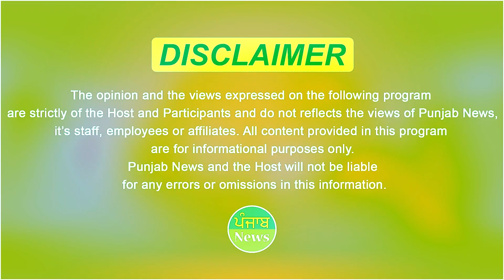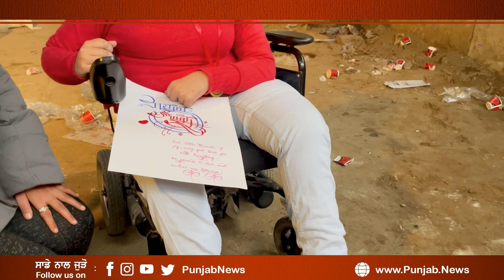ਇਕ ਅਪਾਹਜ ਲੜਕੀ ਬਣੇਗੀ IPS ਔਫ਼ੀਸਰ | 90% ਸ਼ਰੀਰ ਨਹੀਂ ਕਰਦਾ ਕੰਮ | Punjab News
ਇਕ ਅਪਾਹਜ ਲੜਕੀ ਬਣੇਗੀ IPS ਔਫ਼ੀਸਰ
90% ਸ਼ਰੀਰ ਨਹੀਂ ਕਰਦਾ ਕੰਮ
ਪਰ ਹੋਂਸਲਾ ਵੇਖ ਹੋ ਜਾਵੋਗੇਂ ਹੈਰਾਨ